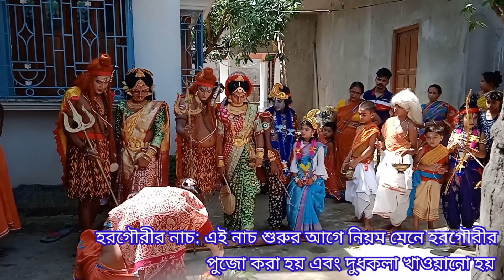Har Gouri Dance 2023 I Lord Shiva Parvati Dance I Charak Puja Special I Shiv Tandav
Hello friends ei video te thakchhe specially Har Gouri Dance 2023. Lord Shiva Parvati Dance eta kintu charak pujotei dekha jay.